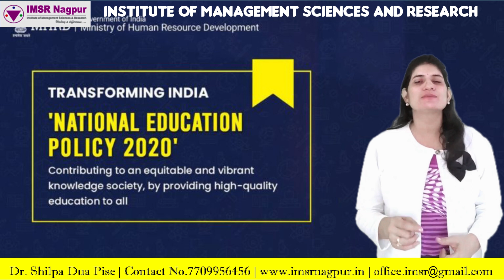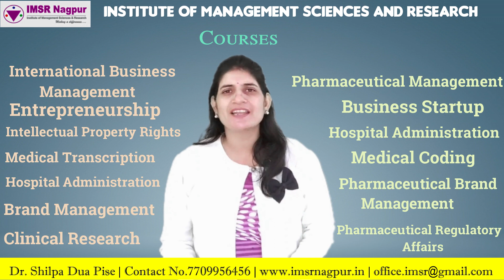Professional courses I IMSR I Shilpa Dua Pise I Certificate I Executive Diploma I Diploma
As per National Education Policy 2020, UGC has recommended that students can opt for 2 academic programs simultaneously. We at Institute of Management Sciences & Research (IMSR) help HEIs in implementing policy by providing courses
1. Certificate
2. Executive Diploma
3. Diploma

The courses in various streams are available for Undergraduate & Postgraduate students